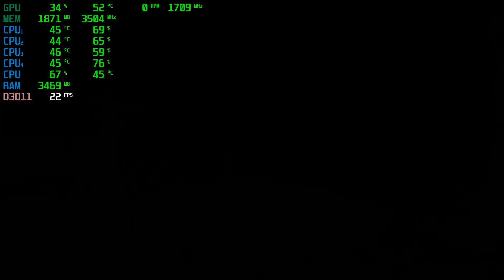Aporia - Beyond the Valley | GTX 1050Ti 4GB + i5-2310 + 12GB RAM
Aporia - Beyond the Valley tested with the GTX 1050Ti 4GB + i5 2310 @ 1080p Low/Medium/High/Ultra Settings.

PC SPECS:

CPU: i5-2310 Quad-Core @ 3.09GHz 6MB Cache
Motherboard: Gigabyte GA-H61M-DS2
Video Card: GigaByte Geforce GTX 1050Ti 4GB GDDR5
RAM: 12GB
PSU: ORION | 400w